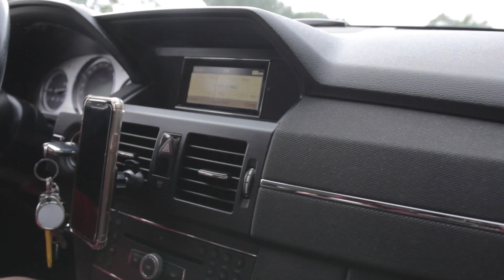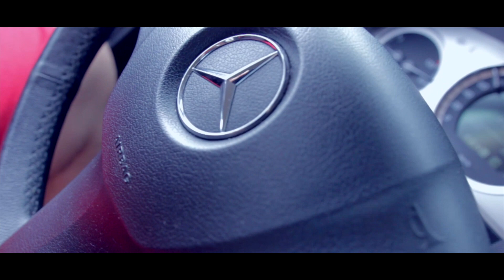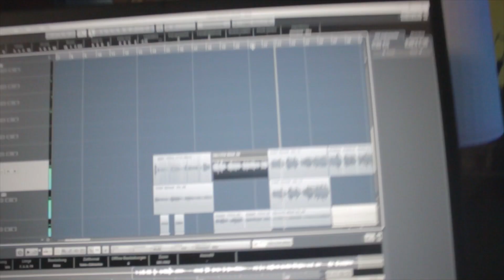VLOGDAY #15 - NEVI GILI SPREMINAJA !! BIGGIE MASTER & NESO ! ROMANO RAP TALLAVA 2020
TALLAVA 2020